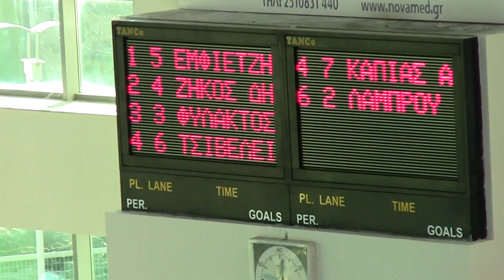Χειμερινό Πρωτάθλημα κατηγοριών Βορ. Ελλάδος 50m ΠΕΤΑΛΟΥΔΑ Π.Π.Α ΖΗΚΟΣ-ΤΣΙΒΕΛΕΙΔΗΣ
3η ΑΓΩΝΙΣΤΙΚΗ ΤΩΝ ΧΕΙΜΕΡΙΝΩΝ ΑΓΩΝΩΝ ΚΑΤΗΓΟΡΙΩΝ ΒΟΡ. ΕΛΛΑΔΟΣ
50m ΠΕΤΑΛΟΥΔΑ ΠΑΜΠΑΙΔΩΝ Α
2 146051 ΖΗΚΟΣ ΔΗΜΗΤΡΙΟΣ 2000 ΔΕΛ.ΠΤΟΛ.  ΠΠ-Α 00:28.70
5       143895 ΤΣΙΒΕΛΕΙΔΗΣ ΓΕΩΡΓΙΟΣ 2000 ΔΕΛ.ΠΤΟΛ.  ΠΠ-Α 00:29.94